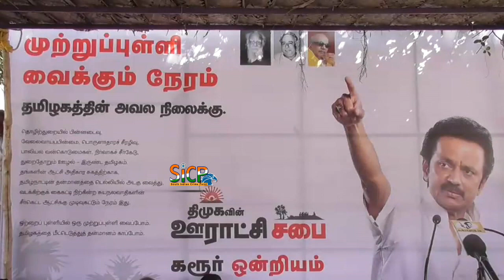Gram sabha meeting | Senthil Balaji | Karur | sicp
Grama Sabha Meeting Senthil Balaji held at Karur

Senthil Balaji’s massive show of strength in MK Stalin’s presence at Karur conference

The government is going to change both at the Centre and in the State.

வருகின்ற நாடாளுமன்ற தேர்தலிலும், 21 சட்டமன்ற இடை தேர்தலிலும் தி.மு.க., வேட்பாளர் வெற்றி பெறுவார்கள் என்று முன்னாள் போக்குவரத்து துறை அமைச்சரும்., கரூர் தி.மு.க மாவட்ட பொறுப்பாளருமான வி.செந்தில்பாலாஜி  பேட்டி.

கரூர் மாவட்டத்தில் தி.மு.க., சார்பில் மாவட்டம் மழுவதும் கிராம சபை கூட்டம் நடத்தி வருகின்றனர். கிராமங்கள் தோறும் சென்று பொது மக்களிடம் தங்களுடயை கிராமத்தில் உள்ள குறைகளை கேட்டறிந்து வருகின்றனர், இன்று கரூர் மாவட்டம் கடம்பங்குறிச்சி மற்றும் காதப்பாறை உள்ளிட்ட பகுதிகளில் கிராம சபை கூட்டம் முன்னாள் போக்குவரத்து துறை அமைச்சரரும், தற்போது கரூர் மாவட்ட தி.மு.க., பொருப்பாளருமான வி.செந்தில் பாலாஜி தலைமையில் நடைபெற்றது. இந்த நிகழ்ச்சிக்கு முன்னாள் மத்திய அமைச்சர் சின்னசாமி, தி.மு.க., கட்சியின் நெசவாளர் அணி மாநில தலைவர் நன்னியூர் ராஜேந்திரன் ஆகியோர் தலைமையில் நடைபெற்றது. இதில் கடம்பங்குறிச்சி பஞ்சாயத்து பகுதியில் உள்ள பெண்கள் ஆர்வத்துடன் கலந்து கொண்டு தங்களுக்கு தேவையான கோரிக்கைகளை வைத்தனர்.

இதில் முன்னாள் மாவட்ட பஞ்சாயத்து கவுன்சிலர் சாந்தி பேசும் போது கடம்பங்குறிச்சி பகுதியில் உள்ள காவிரி ஆற்றில் தடுப்பணை கட்ட வேண்டும் என்றும் இதனால் சுற்றியுள்ள இருபது கிலோ மீட்டர் துாரம் உள்ள விவசாய பகுதிகளில் நிலத்தடி நீர் உயரம், அதே போல் கோரை விவசாயத்தை நம்மபியுள்ள பல ஆயிரம் ஏக்கர் நிலம் மற்றும் அதை சார்ந்து உள்ள விவசாயிகள் வாழ்வாதாரம் மேம்படும் என்று தெரிவித்தனர். இந்நிகழ்ச்சயில் முன்னாள் போக்குவரத்து துறை அமைச்சர் வி.செந்தில்பாலாஜி செய்தியாளர்களுக்கு பேட்டி அளிக்கும் போது, கரூர் மாவட்டத்தில் அனைத்து பஞ்சாயத்துகளிலும் கிராம சபை கூட்டம் நடைபெற்று வருகின்றது. உள்ளாட்சி தேர்தல் நடைபெறாததால் கிராம பகுதிகளில் அடிப்படை வசதியில்லை என்று தெரிவித்து வருகின்றனர். வருகின்ற பாண்டிசேரி உள்பட 40 நாடாளுமன்ற தொகுதிகளில் தி.மு.க., உறுப்பினர்களே வெற்றி பெறுவார்கள்.

தமிழகத்தில் காலியாக உள்ள 21 தொகுதிகளில் தி.மு.க., வேட்பாளர்களே வெற்றி பெறுவார்கள். தி.மு.க., கட்சியின் தலைவர் தமிழகத்தின் முதல்வராக தேர்ந்தெடுப்பாளர்கள். தற்போது நடைபெற்று வரும் கிராம சபை கூட்டத்தில் வைக்கப்பட்ட அனைத்து கோரிக்கைகளும் நிறைவேற்றுவோம். தமிழக மக்கள் தேர்தலுக்கு தயாராகிவிட்டார்கள் என்றும் அடுத்த முதல் ஸ்டாலின் தான் என்று கிராம சபை கூட்டத்தில் தெரிவித்துள்ளனர் என்றார்.

பேட்டி: வி.செந்தில்பாலாஜி, முன்னாள் போக்குவரத்து துறை அமைச்சர், கரூர் மாவட்ட தி.மு.க., பொறுப்பாளர்.